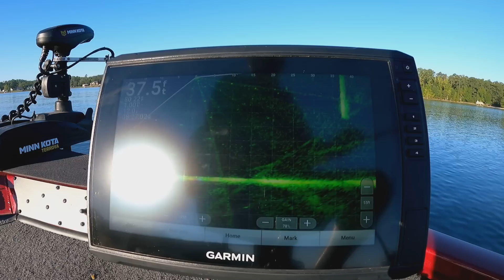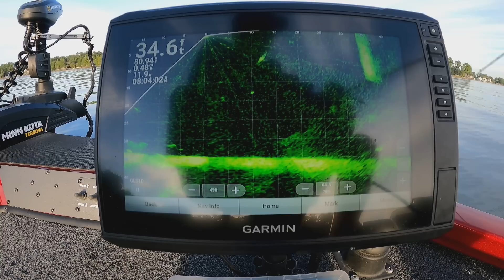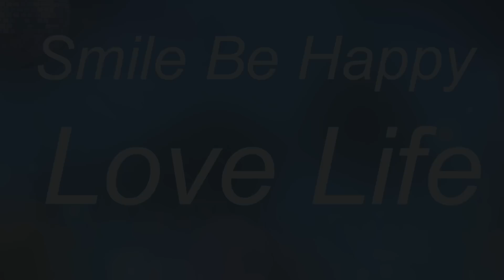September Stripers Using The Flutter Spoon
How to tips from The Old Fisherman using the flutter spoon and  highlights from several days fishing on Lake Murray catching stripers.

VexusBoats.com
The Old FISHERMAN APPAREL!